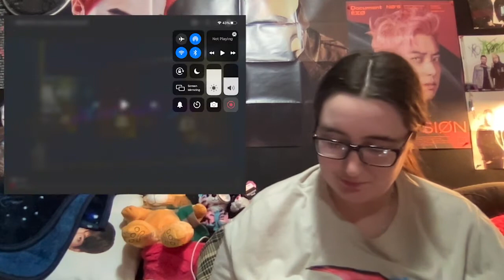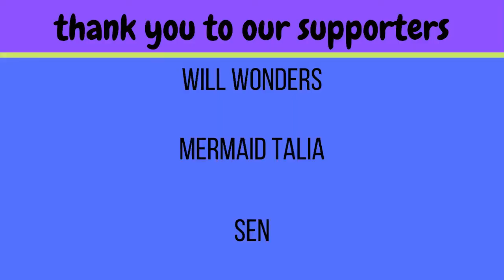Wonho ft. Kiiara "Ain't About You" reaction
This song is such a bop! Freaking Wonho never lets us wenies live!

-Live Stages
-Dramas
-Variety Shows